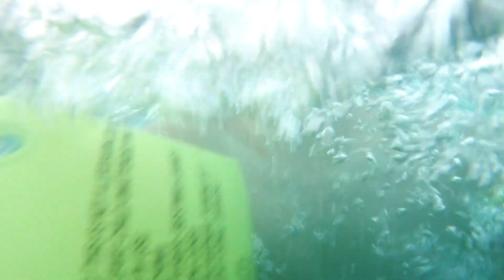Lake Home For Sale in Minooka Illinois - Minooka Home For Sale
This beautiful lake home for Sale in Minooka Illinois is like living on a resort sitting on a beautiful 38-acre lake w/ its own private beach, dock, & boat. You & your family will love living on the water w/ fishing, swimming, boating, & canoeing. You will feel like you are on vacation 365 days a year. On the first level you will find a large open floorplan, a large chefs kitchen w/ new appliances, & a large 1st floor master bedroom suite. Upstairs you will find 3 large bedrooms & a full bath w/ a 2nd furnace & 2nd AC for maximum comfort. The finished walkout basement features a 2nd kitchen, large family room, a full bath, & bedroom. Luxury meets practicality w/ updates throughout, a sprinkler system, 3 car heated garage, & backup generator. 16 ft pantoon boat, paddle boat, & Sundance Spa Hot Tub included! One lucky family will create unforgettable experiences & beautiful memories in this Minooka home for sale for many years to come.